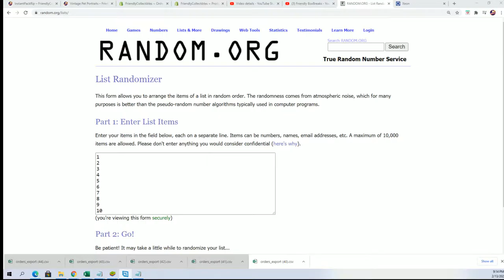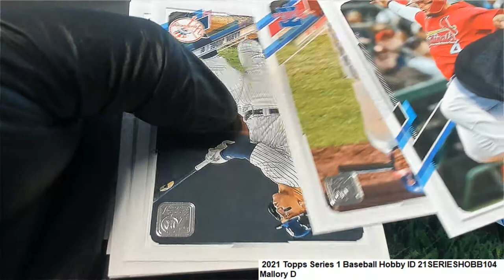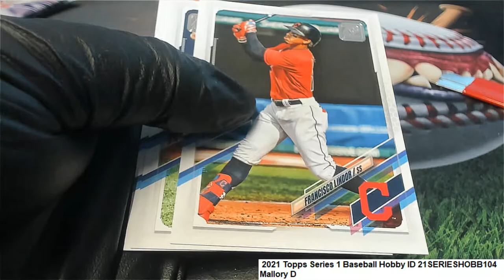2021 Topps Series 1 Baseball Mallory's Packs ID 21SERIESHOBB104